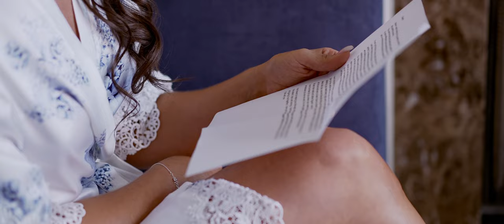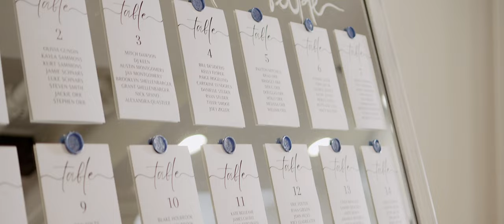Nationwide Hotel and Conference Center Wedding | Taylor & Levi | Lewis Center OH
Weddings | Corporate | Real Estate
Dublin, OH